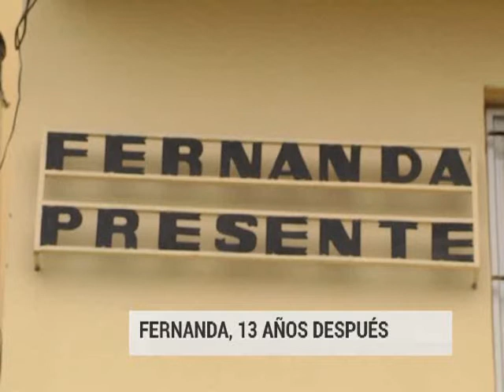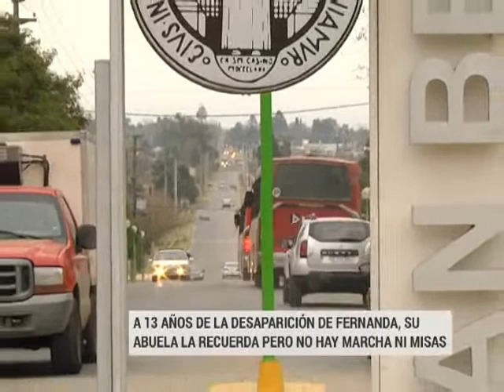13 años sin Fernanda Aguirre: El recuerdo de su abuela